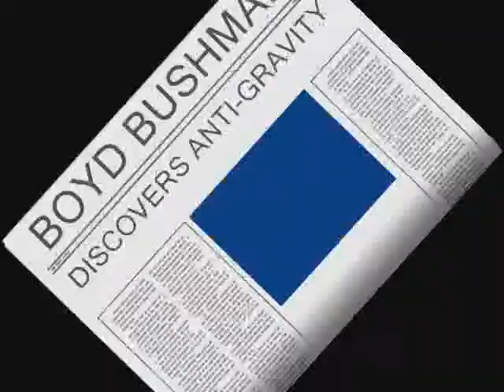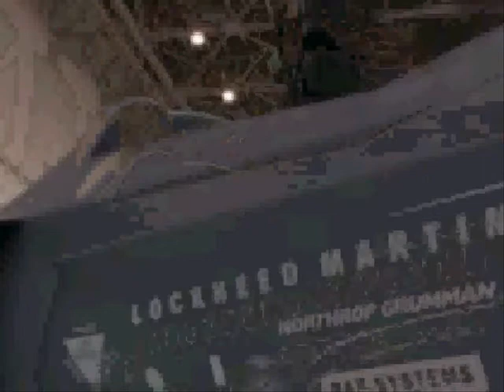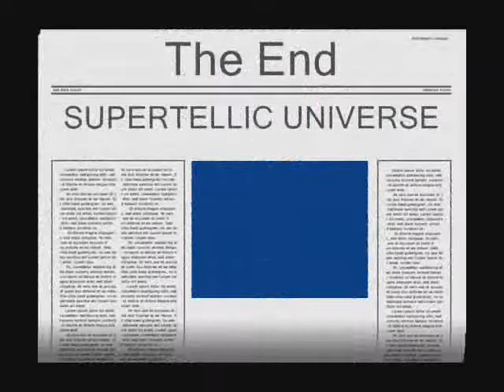LATEST NEW PHYSICS THEORY BY RODNEY KAWECKI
Bushman's anti-gravity device discussed by Rod Kawecki author of superluminal speed theory